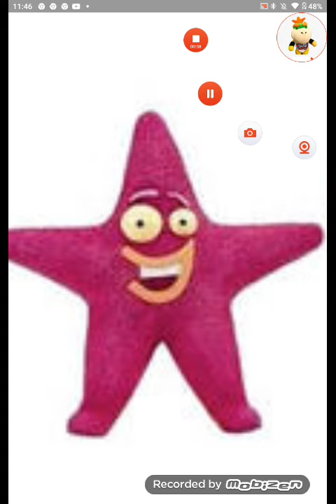All pink character sings i'm blue daba die daba dee part 2